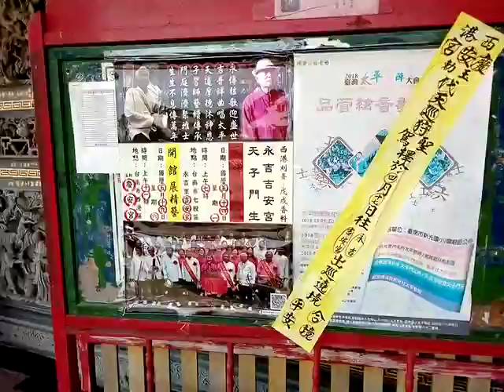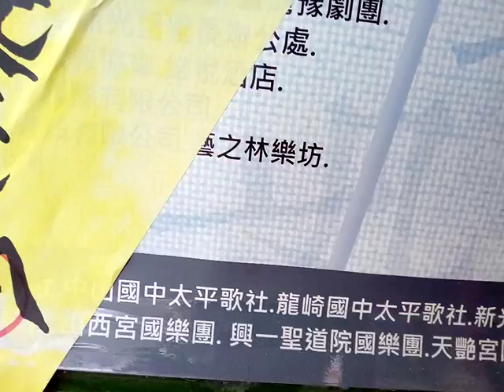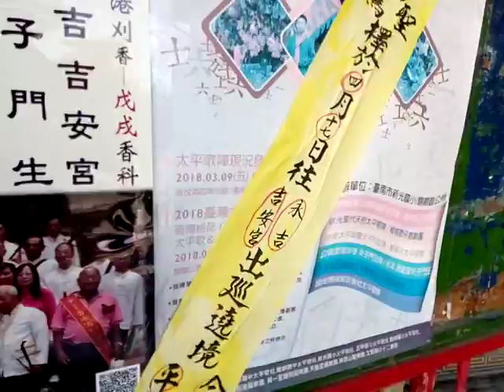VID 20180601 163039七股區永吉(公地尾)吉安宮天子門生文宣